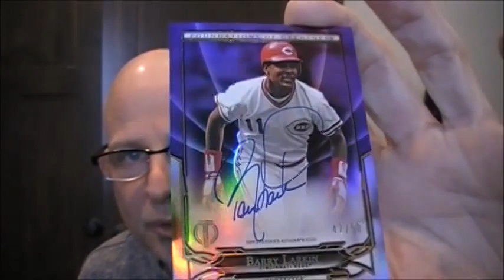A Few New Cards and a GB Rant (Language Warning)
Settle your tits before you get pissed off. This is all meant in good fun. Jessie, Jason, Michael and Greg I still dig you guys. Good luck on Sunday. Although I think MY team is the one that needs the luck!!